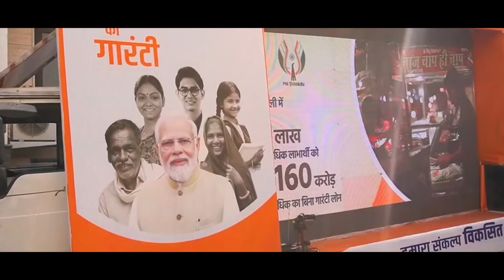Cm Mohan Yadav Song | Shankar Goswami | Soni Brothers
Cm Mohan Yadav Song | Mohan Yadav | New Song 2024

Video Credits :
Video - Soni Brothers Music Production Studio